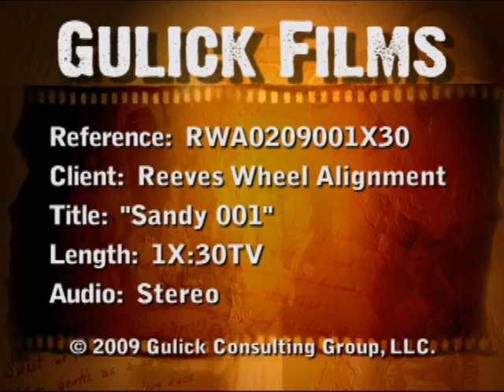New 30-Second Testimonial Commercial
Sandy, one of our long-time, valued customers was gracious enough to sit down and share some of her experiences with us...